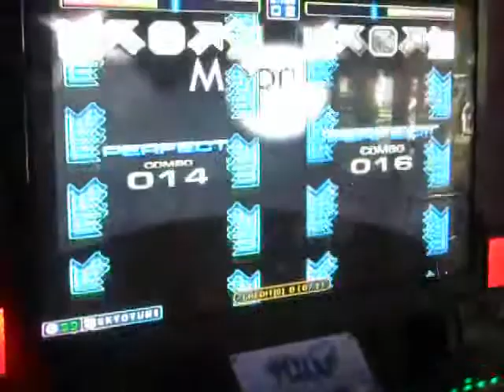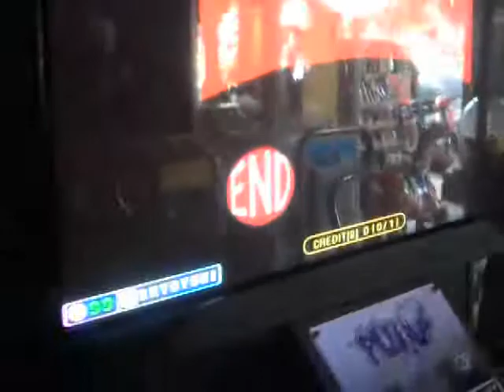Moonlight Another S18 [Retas]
BlackHunter19 P1 vs Carlos P2
Song: Moonlight S18[A]
Le yo su camarografo xD [Angelus7220]